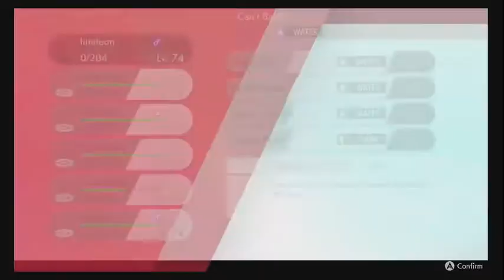Let's Play Pokemon Shield The Crown Tundra: Part 1, I STILL can't catch anything LOL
(SPOILERS if you haven't gotten to the end of my pokemon shield playthrough btw, couldn't wait to play this though lol)

Bruhhhhh I GOTTA fix this problem xD

But yeah, Crown Tundra is HERE. Might be grinding this a bit with some friends of mine (man I am trying to get us together lol), stay tuned for some shenanigans as I try to learn more about Pokemon :3

(And okok I caught SOMETHING at least, and I ain't giving up on what I wanted nopeNOPE)

Recording Software: OBS
Streaming Sofware: OBS
Computer: It's a Windows 7 Desktop OK? LOL
Camera:...?
Capture Card: Elgato HD60
Phone: Galaxy Note 8
Microphone: It's my LG headphones (G533 wireless headphones) or random Guitar Hero USB mic honestly
Thumbnail Editing Software: Inshot (app I use for gacha game thumbs etc.) and Canva usually
Stream Overlay Tools: Photopea